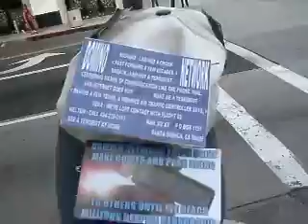93CH A9D93CHECK11 9 11SEEANAMBULANCE424 229 0911DOAFLIGHT93CHECK4THANDSANTAMONICA23MB 34